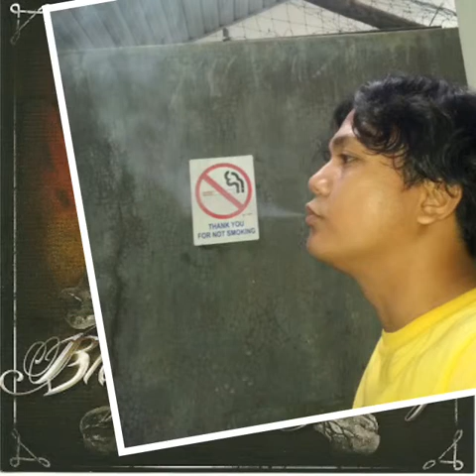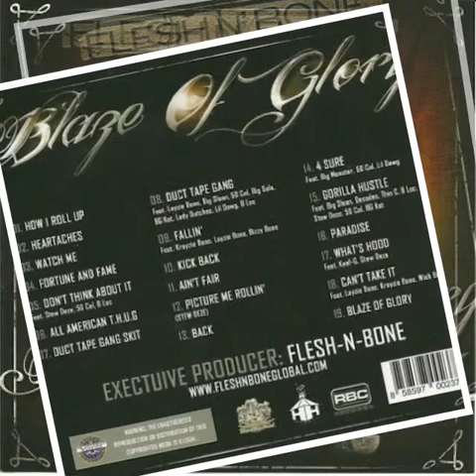Flesh-N-Bone - All American T.H.U.G. (Blaze Of Glory)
Artist: Flesh-N-Bone
Album: Blaze Of Glory
Label: RBC Records
Format: CD, Album
Country: US
Released: November 13, 2011
Genre: Hip Hop
Style: Thug Rap